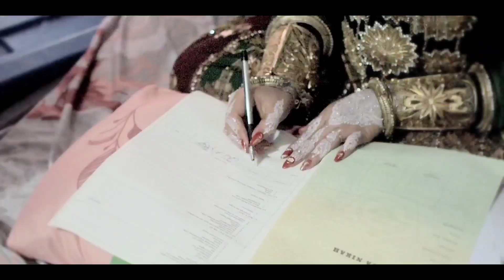Wedding Anita & Firman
15 | 08 | 23
Hubungi Kami ↓
𝗕𝗨𝗗𝗜𝗬𝗔𝗧𝗡𝗔𝗣𝗥𝗜𝗠𝗔𝗦𝗧𝗨𝗗𝗜𝗢